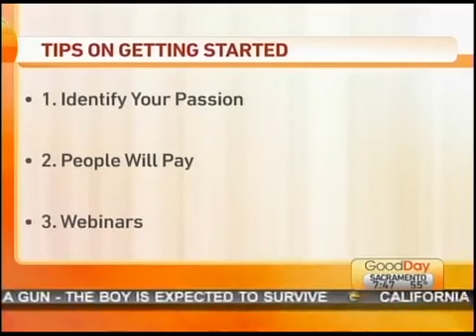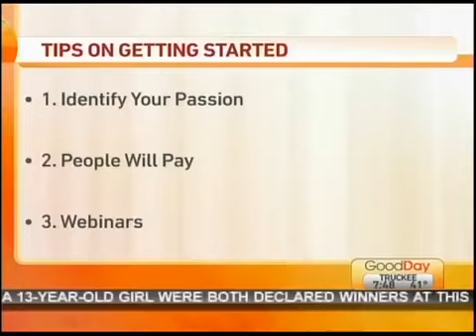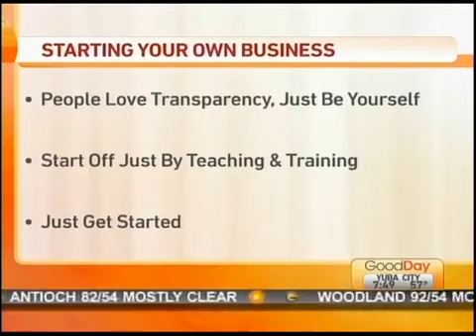CBS This Morning Mike Filsaime Speaking on Webinars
Mike Filsaime CBS This Morning Speaking on Webinars